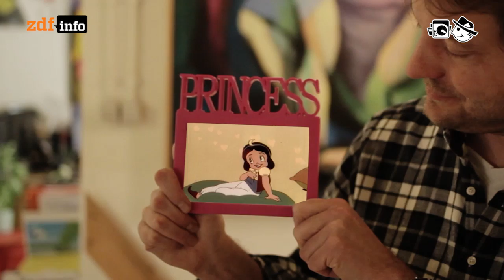Gated Communities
Früher mal wurde das Internet dafür gefeiert, unterschiedlichste Menschen in Kontakt zu bringen. Doch viele Menschen scheinen keinen Wert auf diese Offenheit zu legen und bilden Gated Communities, zum Beispiel auf Dating-Seiten für Reiche und Schöne.

Autor: Mathias Bölinger
Schnitt: Patrick Jankowski
Kamera: Mario Bergmann

Matthew Tyas: Regretted Times
Josta: PiezziDiBasiCucitiInTagli
Movox: Euphoria
Subatomicglue: electrovibe xenon plasma mix
Andrea Barone: A new day
Knos: mflr
Yunus: Against the Storm